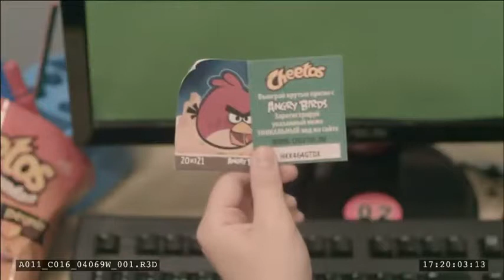Comercial de Angry Birds Cheetos #2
lo encontre de forma random en YT